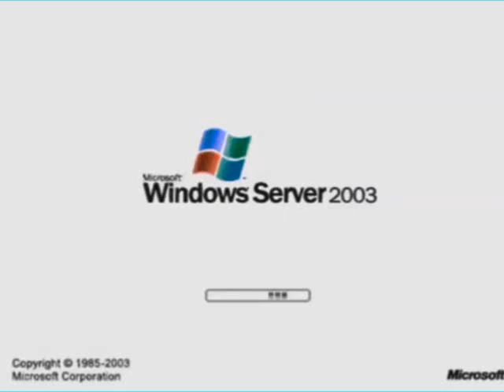Windows Server 2003 in Tacoma Major